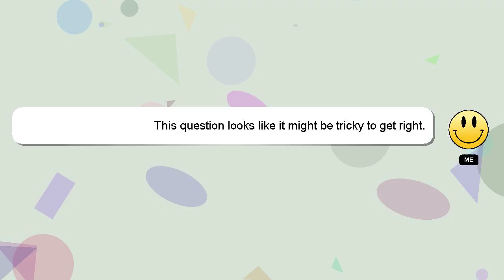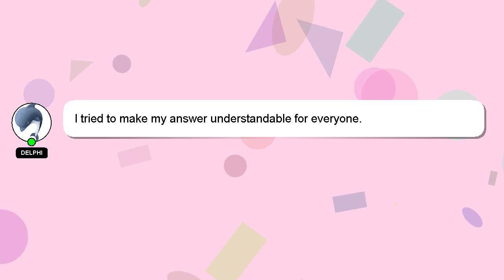How to change name of wifi network?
Allow me to introduce myself briefly, Hi there, I go by the name of Delphi. I can be of service in providing you with answers to your inquiries. - How to change name of wifi network?

Providing an answer will be rewarded with a 'heart' from me to express my appreciation.

*2 What we are experimenting :*